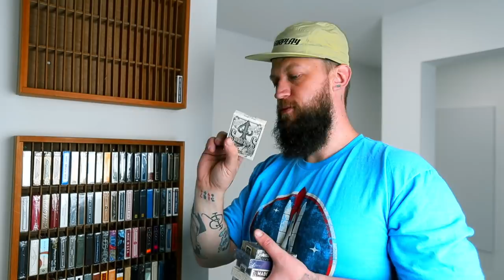MY INSANE PLAYING CARD COLLECTION!! Over 2500 Decks!!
Today I'm showcasing my playing card collection.. enjoy!

IF YOU WANT TO SEND ME STUFF:
Chris Ramsay
CP 50011 BP. Galeries Des Monts
St-Sauveur, PQ
Canada
J0R 1R0